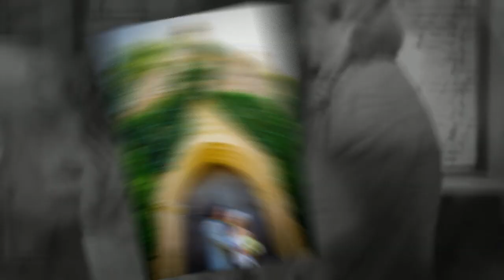Beth and Chris's Wedding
Images from Beth and Chris's Wedding at St. Catherine's at Bell Gable Chapel in Fayetteville, Arkansas, as well as from Beth's bridal session at the Walton Arts Center and Arsaga's Espresso Cafe in Fayetteville, by Ironside Photography.